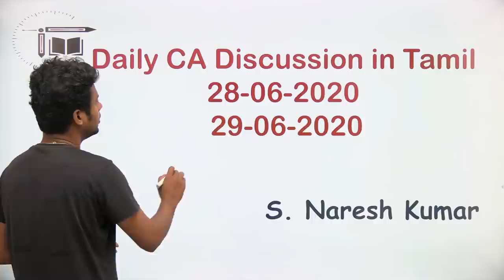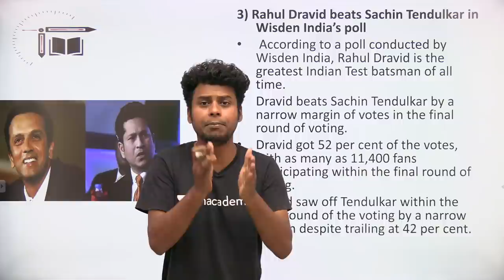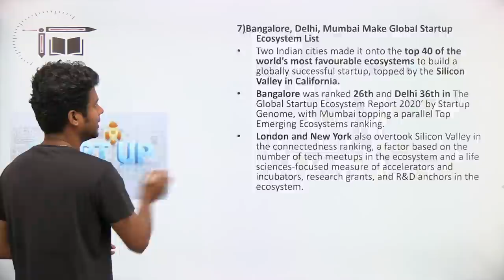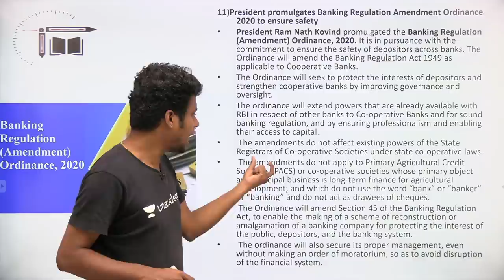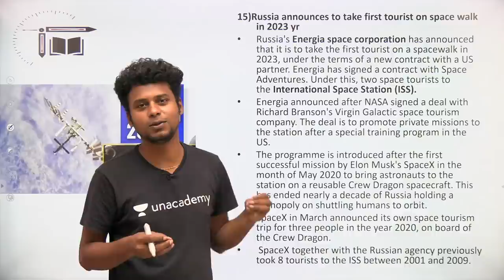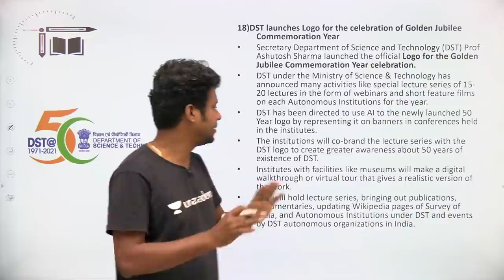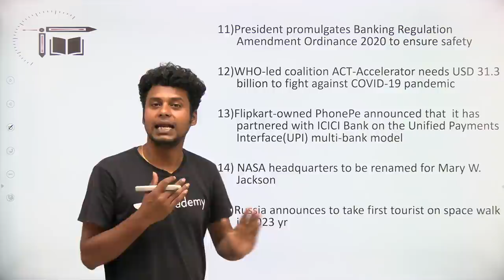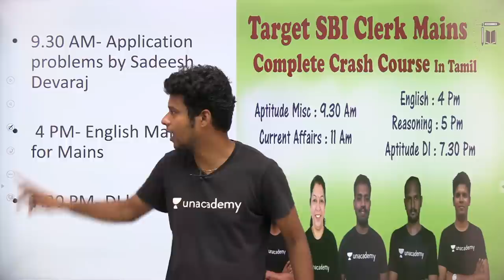Daily CA Live Discussion in Tamil| 28-06-2020| 29-06-2020 |Mr.Naresh kumar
In this video Naresh Kumar is giving you the session on "Current affairs live Discussion 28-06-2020 and 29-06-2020". This session is helpful for exams and Quiz is also there. Definitely you all get benefited from this.

Banking awareness and CA quiz by Mr. Gokulraj @ 12 PM

Important general awareness quiz for SBI clerk mains-III by Mr. Naresh Kumar @ 3 PM